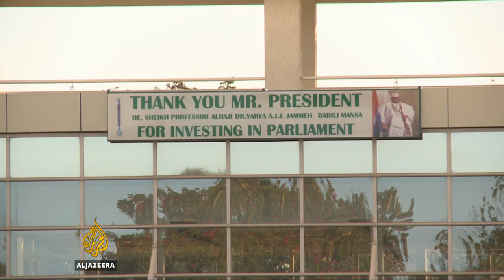Gambia: West African troops secure presidential palace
Soldiers from regional force ECOWAS are securing Gambia's presidential palace as they prepare for the return of President Adama Barrow from neighbouring Senegal.

The troops entered the capital, Banjul, over the weekend to pressure longtime ruler Yahya Jammeh to step down.

Al Jazeera’s Ahmed Idris reports from Banjul.